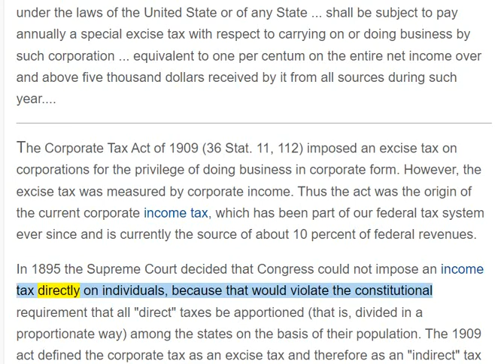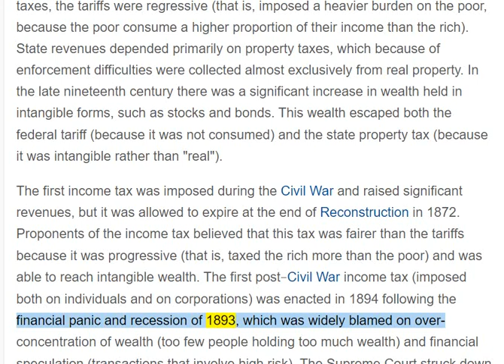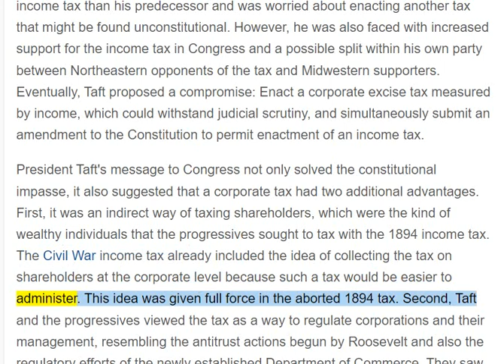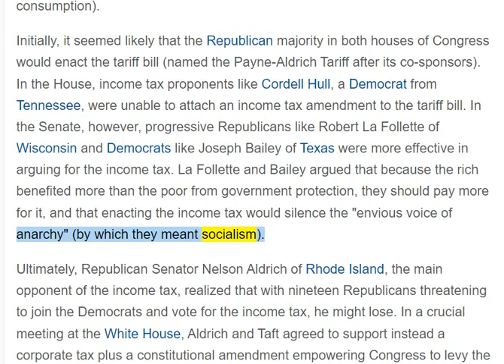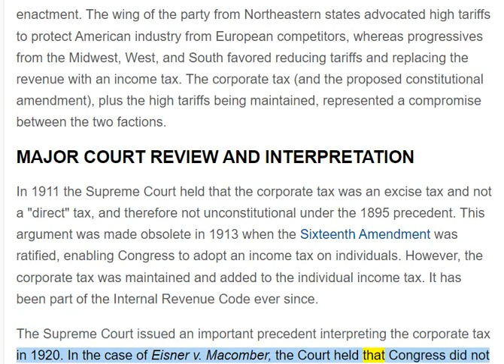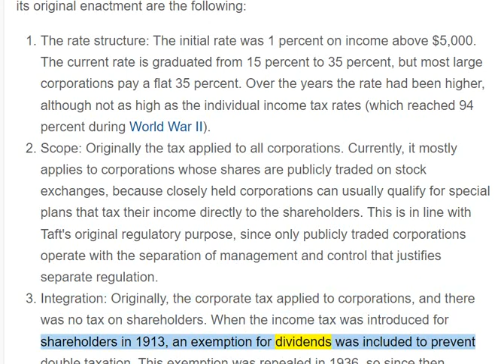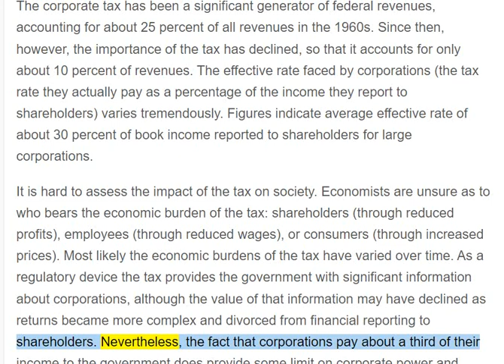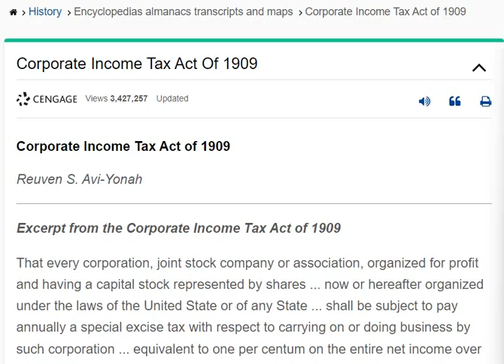🟢 Corporate Income Tax Act of 1909 - TAX: A REGULATORY DEVICE!!! 🔥🔥🔥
🟢 Who does this tax apply to, not us 😂😂🤣🤣👀👀👀

🟢 AGREEMENT-RENEGOTIATION & STIPULATIONS:
3. The information you obtain here is not, nor is it intended to be, legal advice.
4. AhuuakhIndianNation does not consent to unlawful action. AhuuakhIndianNation advocates and encourages one and all to adhere to, support and defend all law which is particularly applicable.